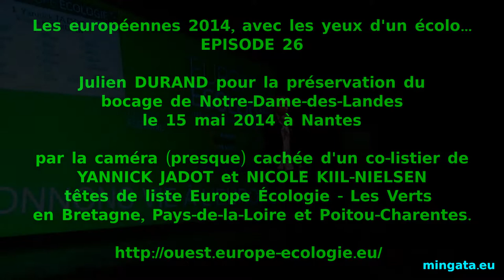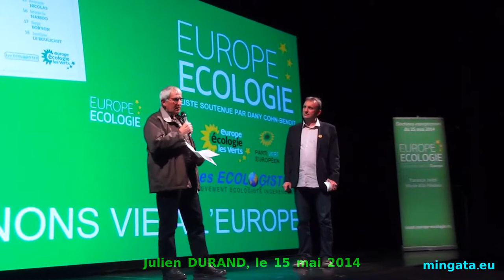Avec les yeux d'un écolo - épisode 26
Julien DURAND le 15 mai 2014 par la caméra (presque) cachée d'un co-listier de YANNICK JADOT et NICOLE KIIL-NIELSEN